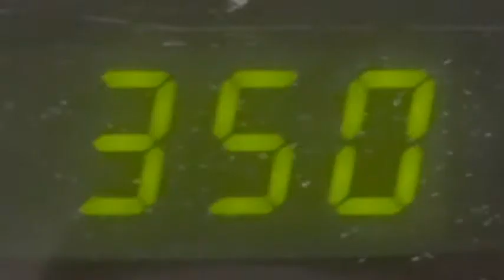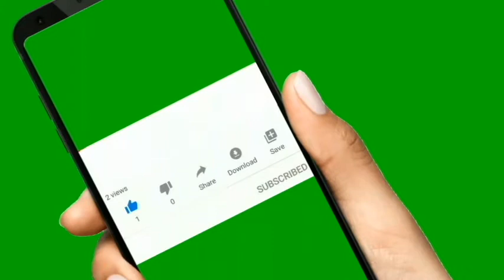Baked Mac and Cheese in under 10 steps!!!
Ingredients
1lb penne noodles
2 tbsp butter
2 tbsp flour
1 cup of whole milk
1lb Colby jack cheese
1lb Mozzarella cheese
1lb Sharp cheese
2 tbsp room temperature cream cheese
¼ cup sour cream
salt and pepper to taste
¼ cup grated Parmesan cheese
½ tsp Italian Seasoning
½ tsp paprika

Preheat over to 350°

Cook noodles according to box instructions and grate cheese if not already shredded reserving about a cup of each cheese.. On medium high heat melt butter in the pan then whisk in flour, whisk for about 1 minute. Slowly add in cup of milk. Allow mixture to thicken,  takes about 1-2 minutes.  Turn temperature to low heat to prevent cheese from separating,, next add in all cheeses aside from the reserved cups and Parmesan cheese. Slowly whisk until all cheese has been melted. Salt and pepper to taste. Slowly combine pasta to cheese sauce. Now add in your sour cream and cream cheese , whisk until combined . Taste to see if more seasoning is needed. Next pour half of pasta into pan, top with half of remaining cheese including Parmesan.  Repeat step with remaining pasta and cheese.  Top off your mac n cheese with Italian seasoning and paprika. Bake at 350°  for about 30 mins or until cheese is nice and melted.